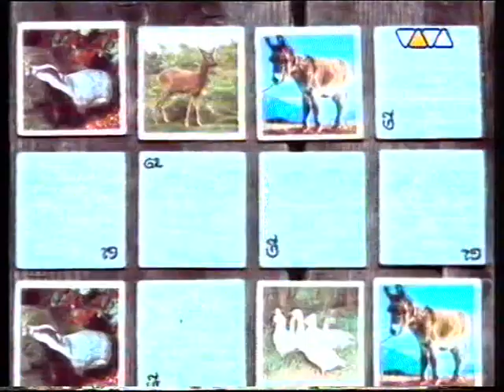Viva Wah Wah | Dirk von Lowtzow u.a.